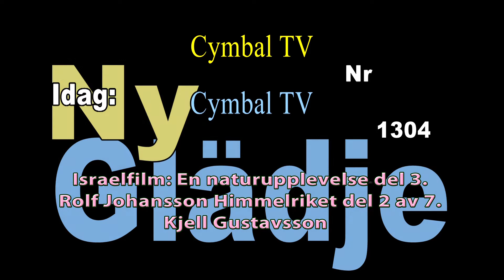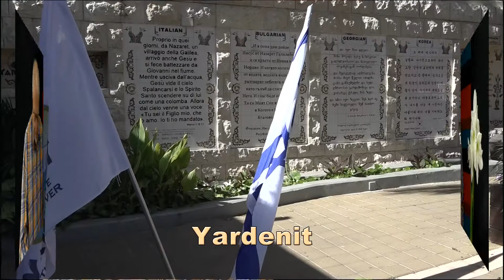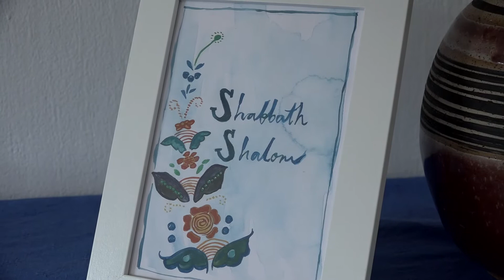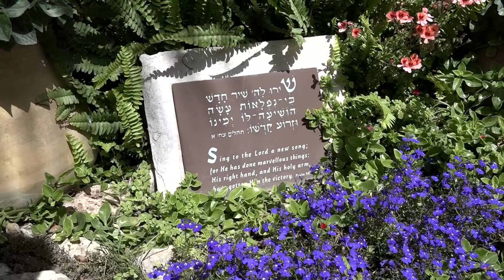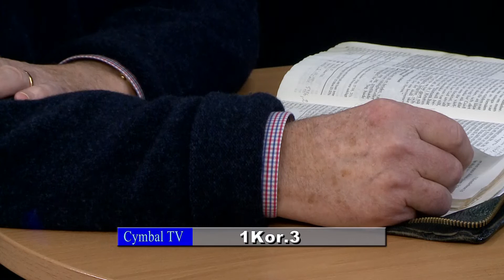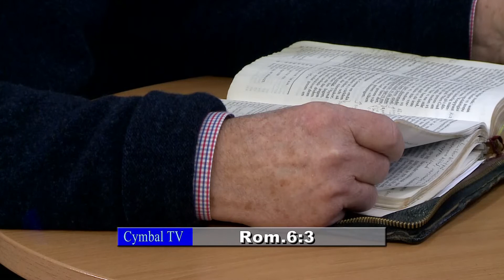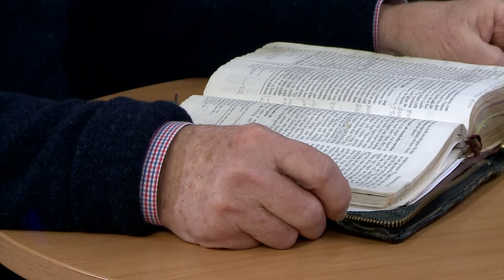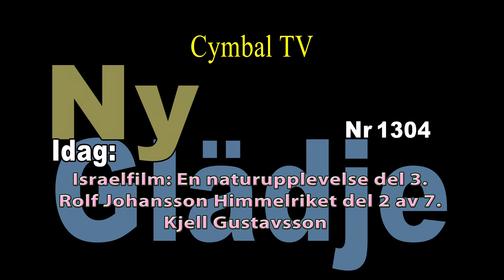Ny Glädje 1304 - Rolf Johansson - Himmelriket del 2 av7 - Israel en naturupplevelse del 2